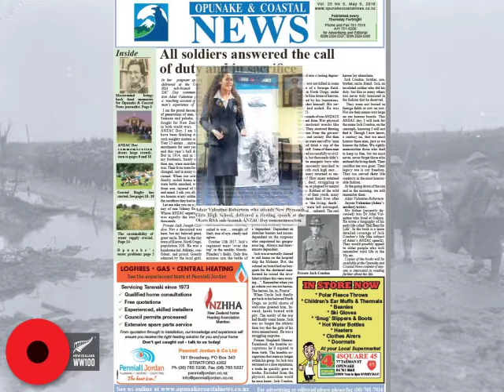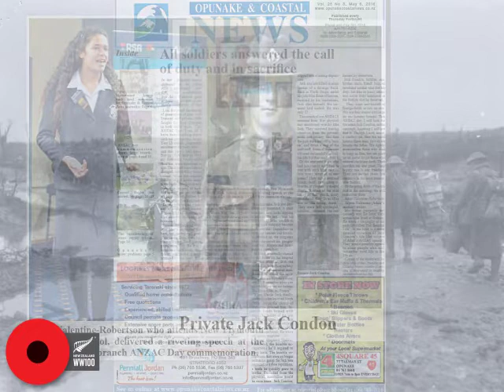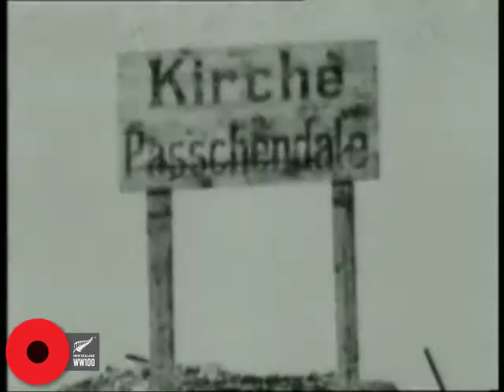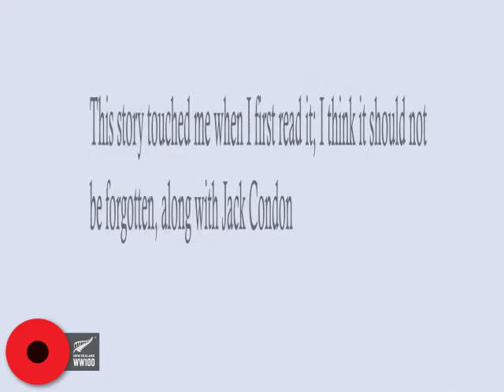Adair Valentine gives a touching account of one man’s experience of war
In her poignant speech delivered at the Okato RSA sub-branch ANZAC Day commemoration Adair Valentine gives a  touching account of one man’s experience of war